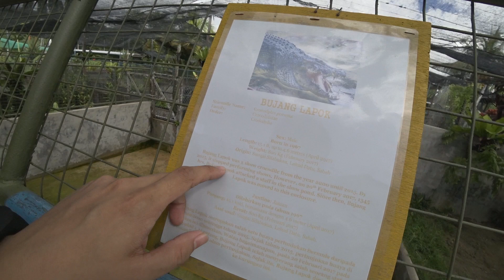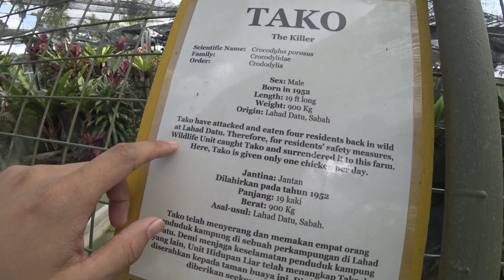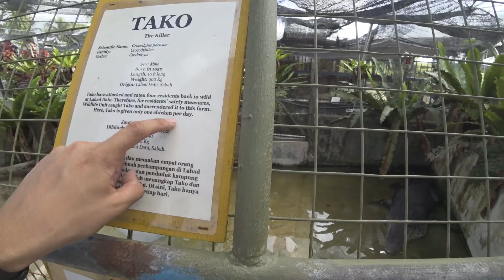Visiting Sandakan Crocodile Adventure Land 7.12.17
Joined the Sunbeam day care activity in visiting Sandakan famous Crocodile farm. It was an awesome time seeing all the animals there. Worth spending time there.. :)